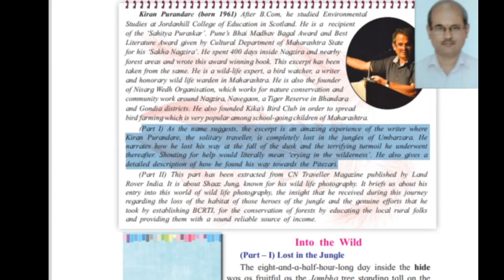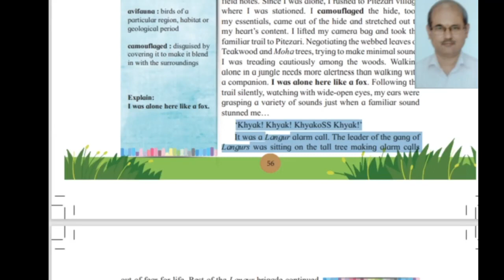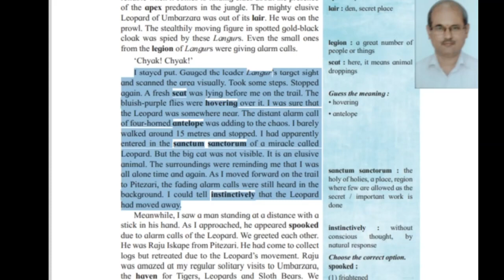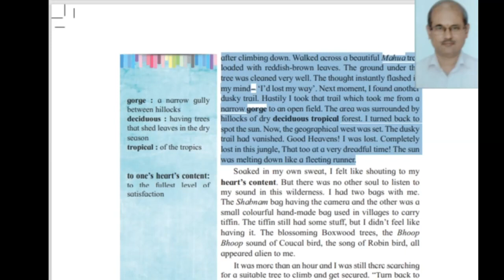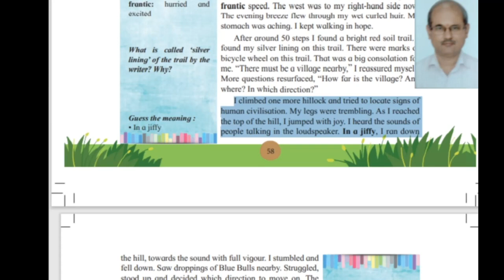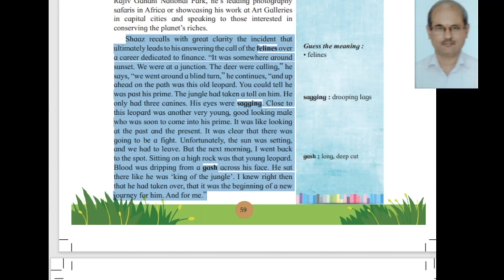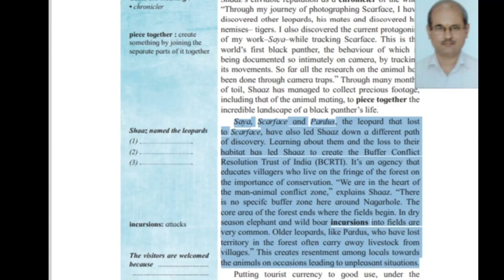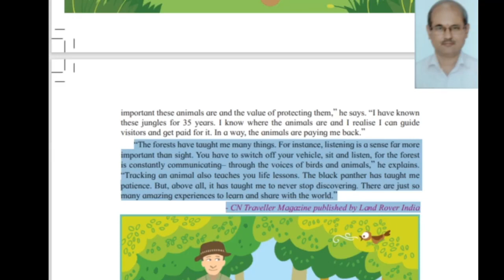1 6 Into The Wild